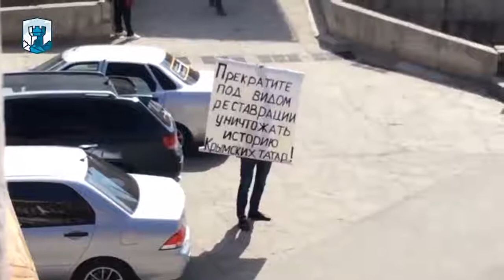Сегодня, 19 апреля 2018 года, в г. Бахчисарай на одиночный пикет вышел ещё од...